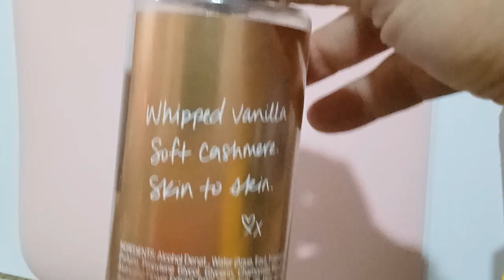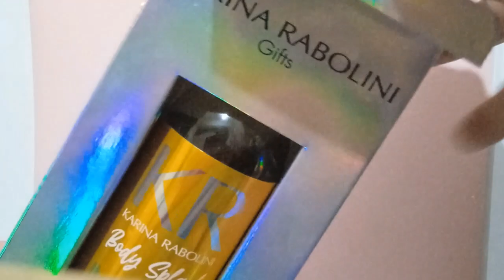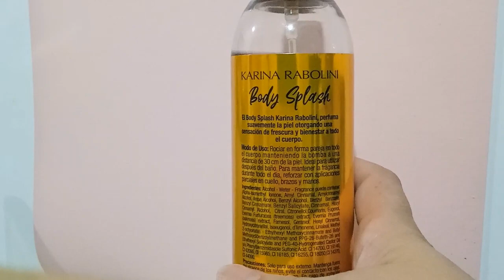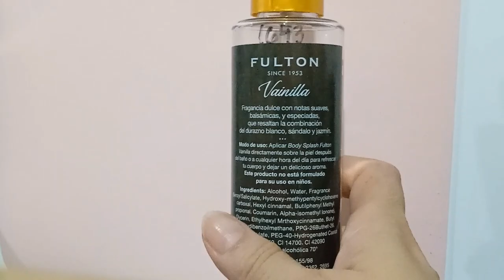Haul de Perfumes - Body Splash - Cuánto duran? Valen la Pena Victoria Secret - Fulton - K Rabolini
Hoy les traigo un nuevo Haul de Perfumes, pero esta vez, solo de Body Splash, y también les hago una comparación de cuánto duró cada uno en mi piel... para que tengan alguna referencia.

Vamos a ver de la marca Victoria Secret, Millanel, Fulton y Karina Rabollini.

¿Conocés alguno? ¿Los probaste? ¿Qué opinas?

Te espero en los comentarios!

Gracias por acompañarme una semana más!